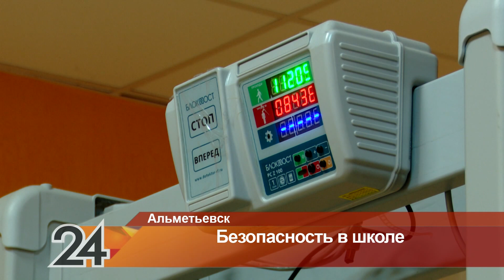Охрану альметьевских школ будут оплачивать из городского и республиканского бюджетов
Охрану альметьевских школ будут оплачивать из городского и республиканского бюджетов. Измерение температуры, внесение паспортных данных - это еще до входа в школу. И на этом проверки не завершаются.